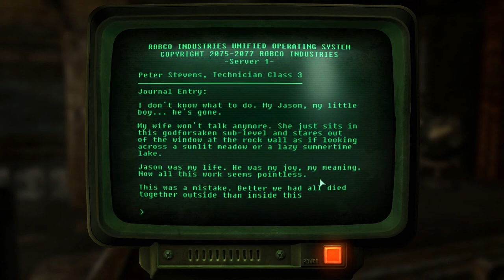Andres Plays Fallout 3 [Part 86]: Extreme Caution